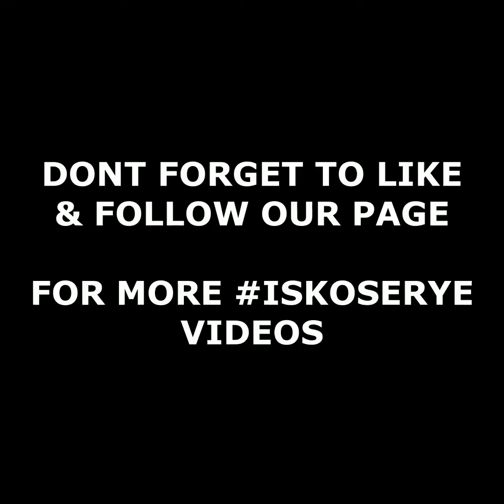TAO SA LIKOD NG PAG VANDAL SA UNDERPASS NG MAYNILA PINAPAHANAP NA | Paolo Duterte Supporters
BREAKING: TAO SA LIKOD NG PAG VANDAL SA UNDERPASS NG MAYNILA PINAPAHANAP NA NI YORME | Sinisigurado ni yorme isko na mananagot sa kanya ang tao sa likod ng pag vandal sa underpass ng maynila.

Credits to Official Isko Moreno Domagoso Page